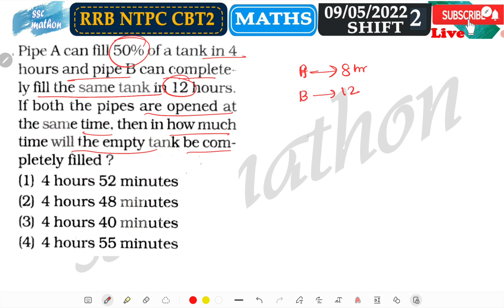pipe A can fill 50% of a tank in 4 hours and pipe.B can completely fill the same tank in 12 hours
welcome to ssc mathon .
As we know Continuous improvement and innovation is one of the key steps to success. This channel is dedicated to your preparation for competitive exams of RRB NTPC,RRC GROUP D, Railway exams , SSC CGL,CHSL,CPO,MTS.
Excellence is a continuous process and not an accident, this channel will help you avail free classes to clear your exams .